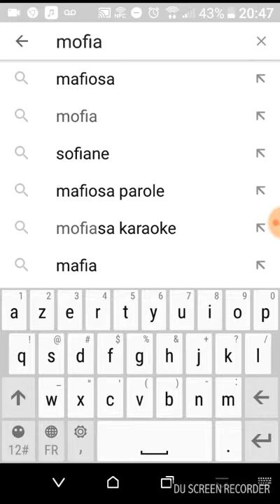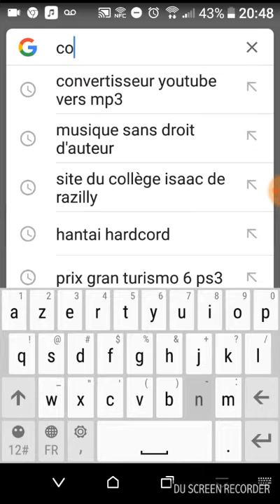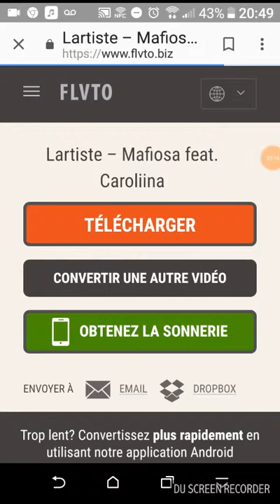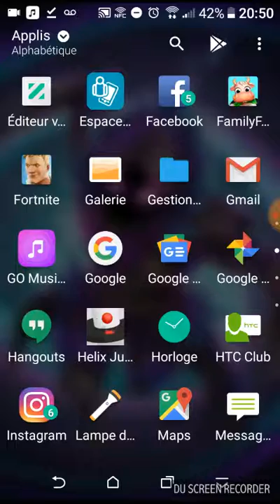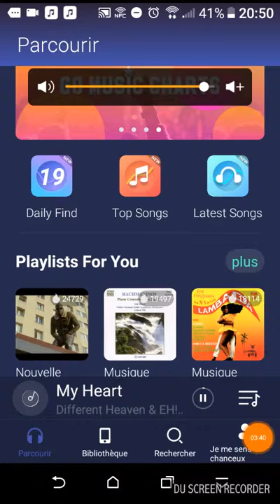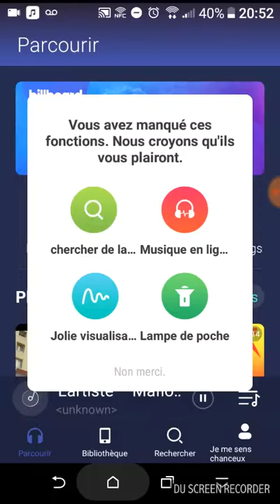TUTO comment installer de la musique 2018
Liker, partager et ABONNÉE VOUS